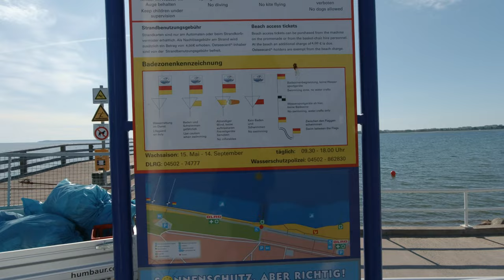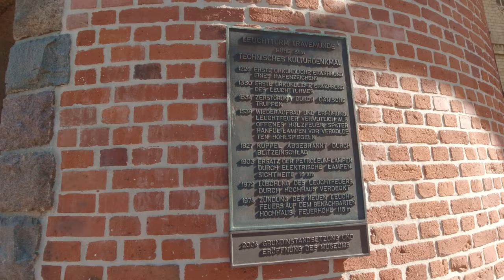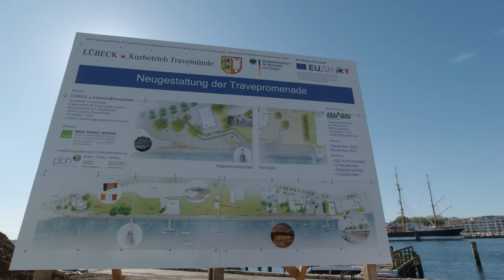【4K】Germany - Travemünde: Walking from Nordermole to Beach, Promenade, Lighthouse and Harbor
A comfy walk around Travemünde by the sea in Schleswig-Holstein in the morning. Look at the "Strandkörbe", see the Nordermole, the clipper Passat, the Grand Atlantic Hotel, the old lighthouse and finally the harbor with all the lovely cafés.

02:17 Beach
05:57 Promenade
08:56 Grand Atlantic Hotel
15:24 Pier
25:44 Spa-Gardens
31:53 Old Lighthouse & Passat Clipper
38:20 Pedestrian Zone & Harbor